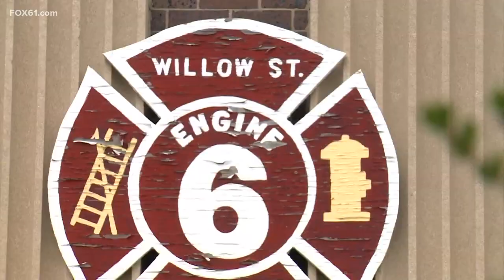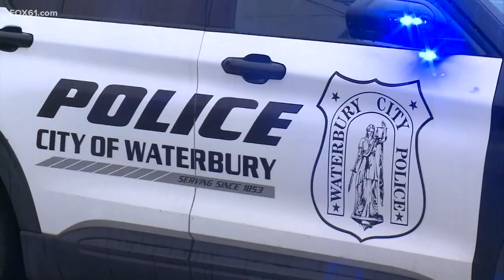Waterbury woman killed after domestic dispute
The couples children were inside the house when the incident happened